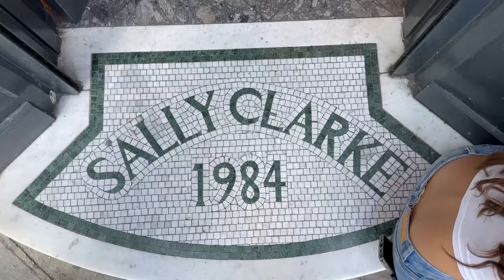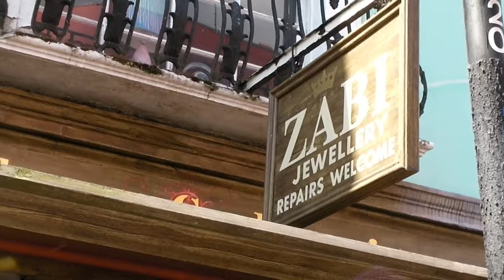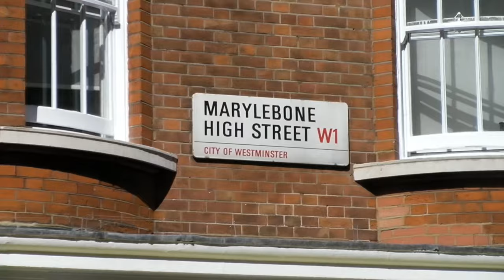off duty ballet dancer in london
hi :)

Hey everyone, I was really debating whether or not to post this video because I felt like there was something missing, or I just didn't like the way it turned out. But here I am sharing my experience with you. I hope you guys enjoy this little video I put together a while back when I was in London.

MUSIC
I don’t own any write to this music
The copyright of this music

Sub count: 14.7k  beautiful people

Sending love and positive vibes!
Alya